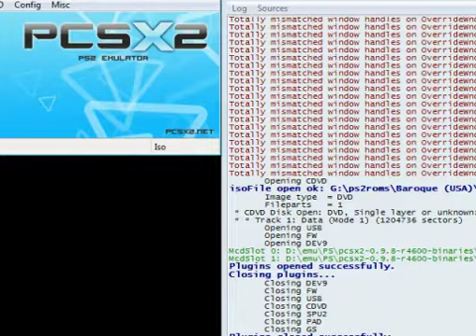let's play baroque part 23